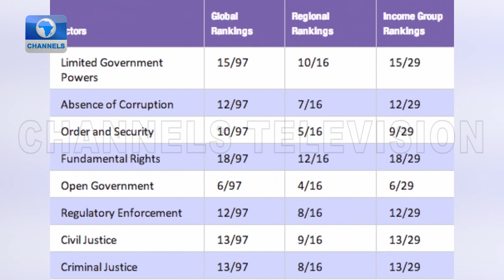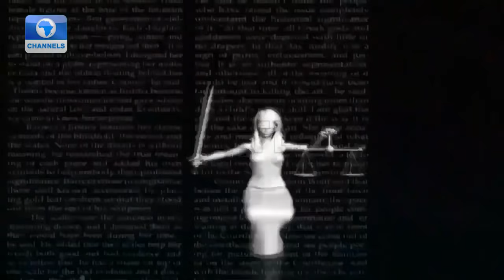Osinbajo, Malami, Others Speak On Reclaiming Nigeria’s Judiciary | Law Weekly + More